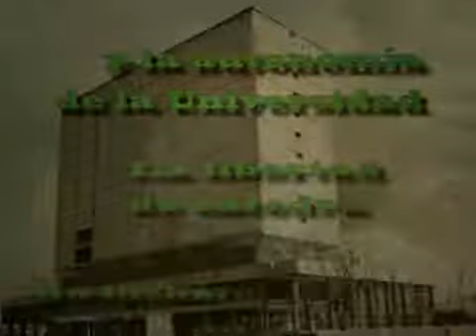Antonio Caso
2010
Productora Incubadora Cultural
Bi100